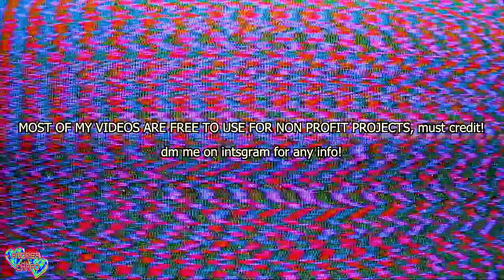[free*] Jet Set Radio edit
Jet Set Radio x Bomb Rush Cyberfunk edit, glitched on crt monitor.
*FREE to use for non profit only, must credit! DM for better quality donwload!
p.s. im now on tumblr w a lot of nice gifs, link belowww